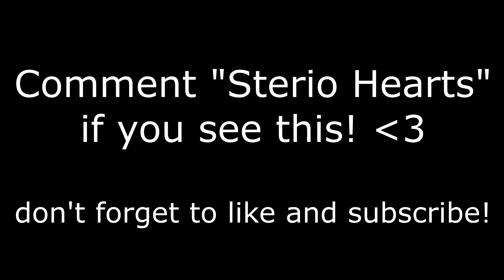Stereo Hearts 💕 + BEST 60FPS Player Switches to 240FPS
Stereo Hearts 💕 - Fortnite Montage
Stereo Hearts ft. Adam Levine [OFFICIAL VIDEO]